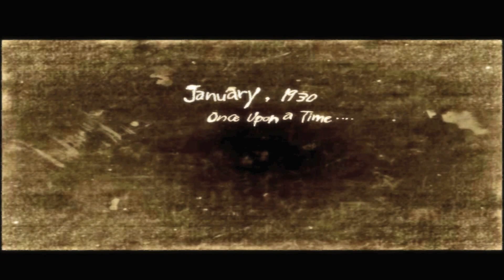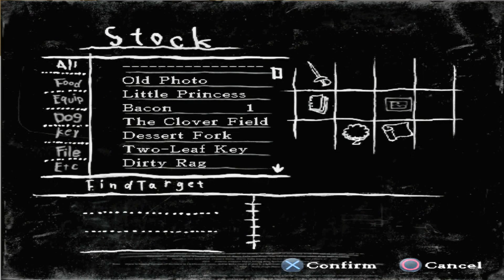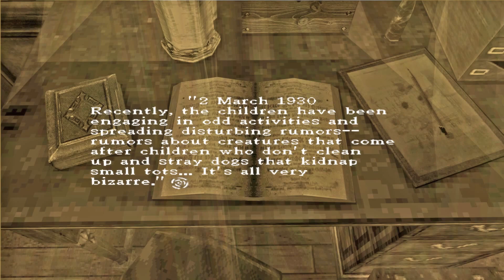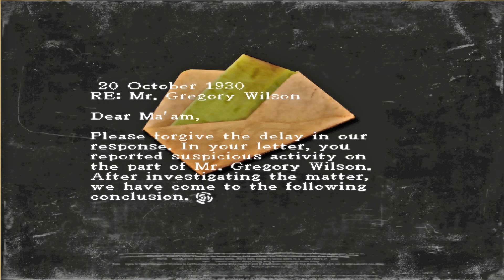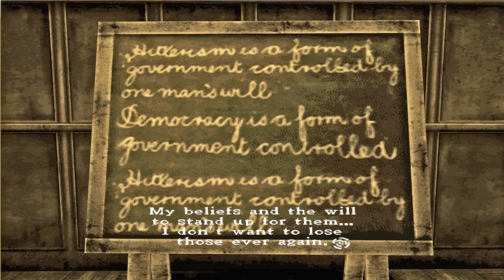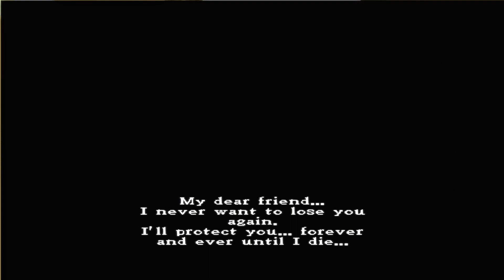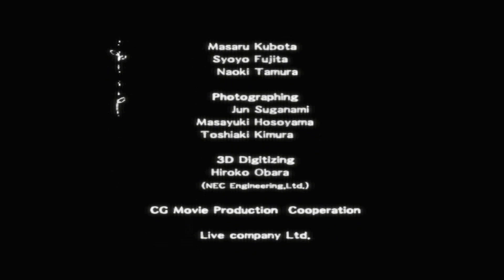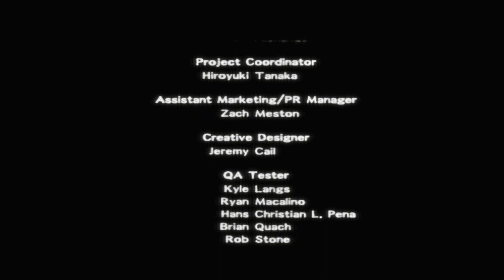Rule Of Rose - One Once Upon A Time Walkthrough 1080P 60fps #12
The twelfth part and final one of Rule Of Rose gameplay, we walk on the memories unveiling all secrets and relationships from the past. This chapter contains many sploilers that help to understand the plot.